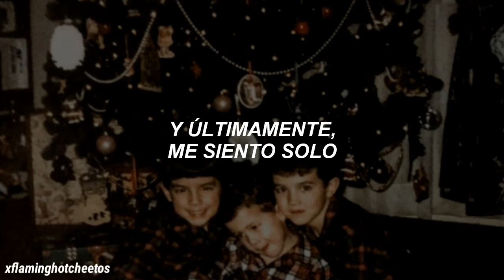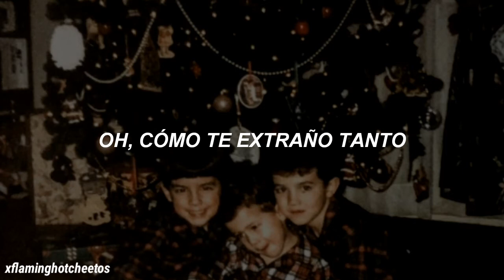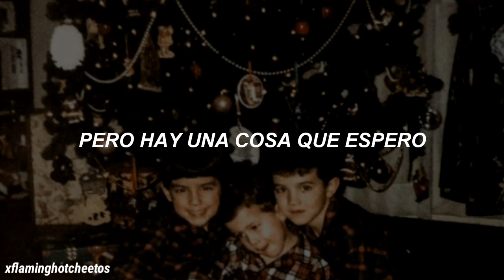I Need You Christmas- Jonas Brothers (sub español)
"En esta canción, los chicos recuerdan lo feliz que fue pasar la Navidad con sus familias en los años anteriores. Sin embargo, durante el año de la publicación de esta canción, la pandemia COVID-19, una enfermedad mortal, surgió en todo el mundo. Este virus causó que muchas personas se quedaran en casa y se pusieran en cuarentena, lo que finalmente resultó en no poder ver a la familia que vive fuera de la ciudad".

//LYRICS//
[Verse 1: Nick Jonas]
I need you, Christmas
Friends by the fire to hold
Times have been lonely
And lately, I just feel alone
Family with nowhere to go
Angels on treetops and angels in the snow
Oh, the cold

[Chorus: Nick Jonas]
Seasons change, come and go
But there's one thing I know
You'll just stay the same
You don't ever change

[Verse 2: Joe Jonas, Joe Jonas & Nick Jonas]
I miss the feeling
Waiting for Santa to show
Caroling late night
And all the children's eyes aglow
Oh, how I miss you the most
Greetings from loved ones
And lovers under mistletoe
Oh, oh, oh
If you're young, if you're old
We all wait to be told
Just a simple phrase
"Have a Merry Christmas"
Ooh, ooh
Christmas, ooh, ooh, ooh

[Chorus: Nick Jonas & Joe Jonas]
But there's one thing I hope
'Cause I need you, Christmas